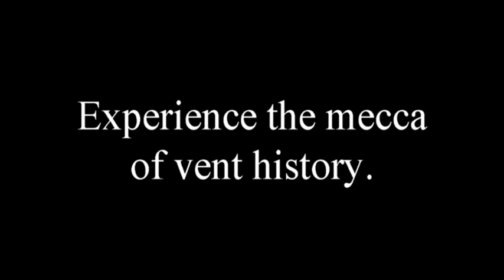VHC 2014 Lisa Sweasy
Annie Roberts runs into curator Lisa Sweasy getting Vent Haven Museum ready for the upcoming convention.  Free tours of the museum included with registration.